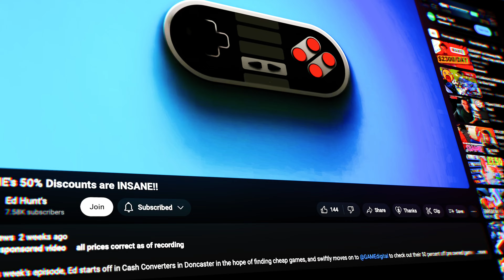GAME 50% SALE | Horror Heavy Game Pick Up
Hey everyone! Watch as I explore the store, hunt for the best bargains, and share my top picks. Shout out to ED Hunt's for the heads up in his YouTube video.

📼 Gaming Videos:
- Ed Hunt’s
- World Of Longplays
- Runhen925
- SourceSpy91
- P.B. Horror Gaming
- CamTwothless
- Loopy Longplays
- SHN Survival Horror
- Foxshades (FGNC)